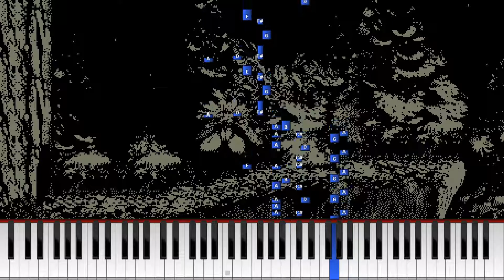Donkey Kong Country - "Forest Frenzy" (Synthesia) [Nokia 3310 Ringtone]